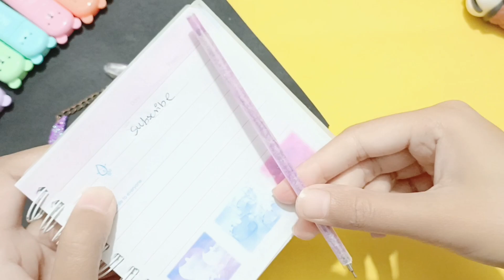DIY kawaii stationary_How to make kawaii pen _Handmade stationary